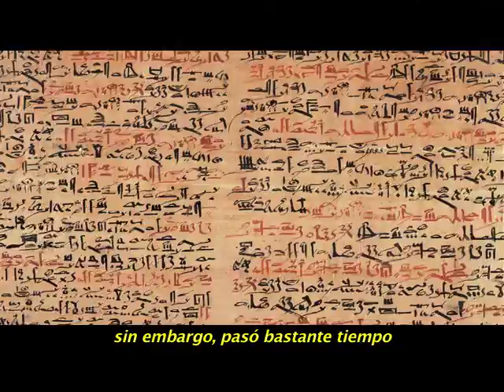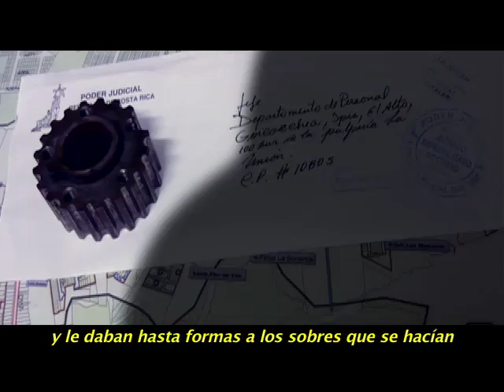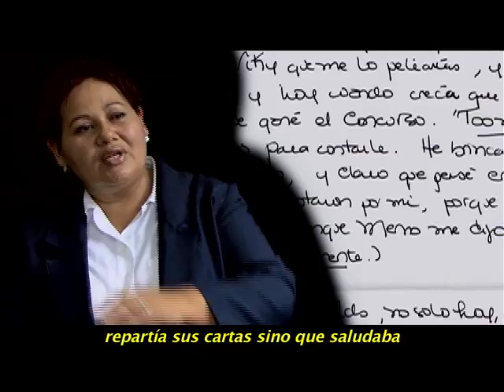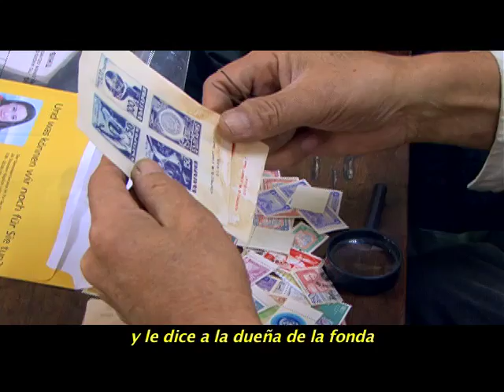Correos de Costa Rica 2/3